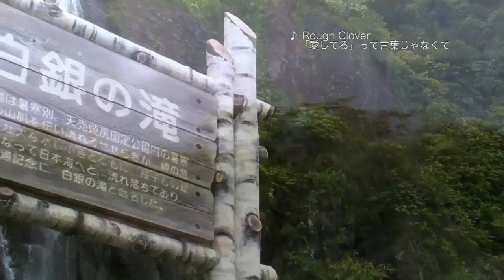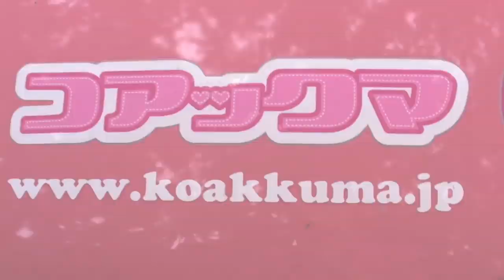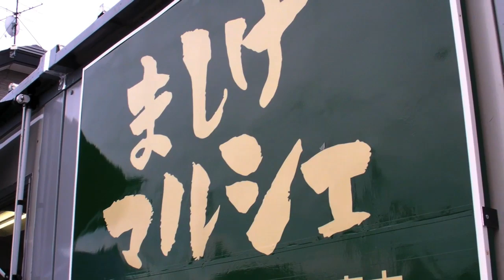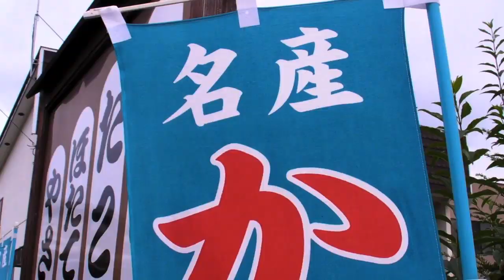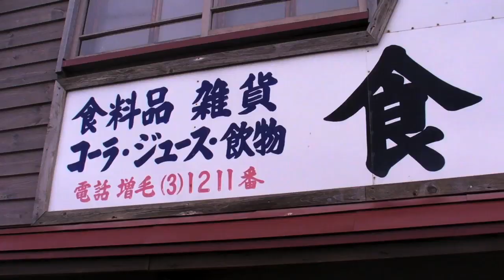110831_コアックマキャラバン 増毛町☆MOVIE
ゆるたび〜コアックマキャラバン！増毛町編！
今回お友達になったのは、かもめの『マーシーくん』
一緒に町を歩きながらおいしいものや素敵なスポットを紹介してもらえたよー☆
展望台から見える景色がとってもきれいで
増毛駅の目の前にある観光案内所の「風待食堂」さんでは
映画「駅」の写真がずらり！映画のワンシーンを再現した写真も撮ったよ〜
みんなもマーシーくんに会いに増毛町に遊びに行ってみてね〜☆

SMILE CHANGE THE WORLD☆

PEACE♪